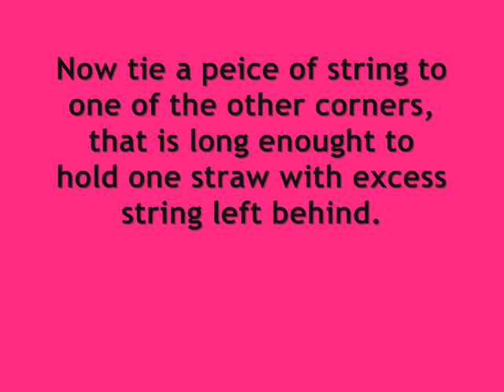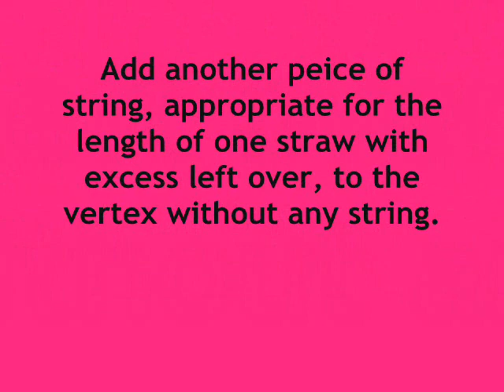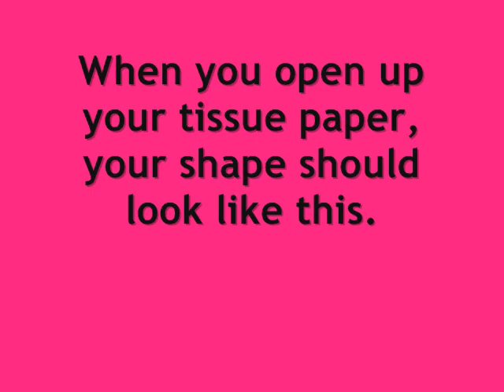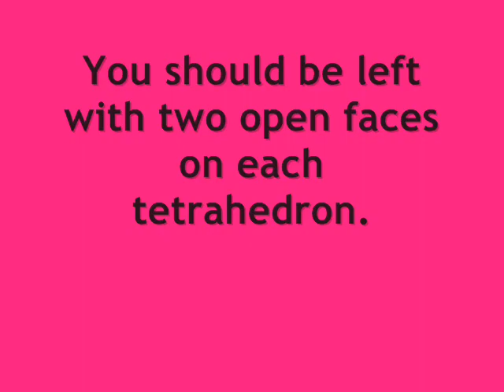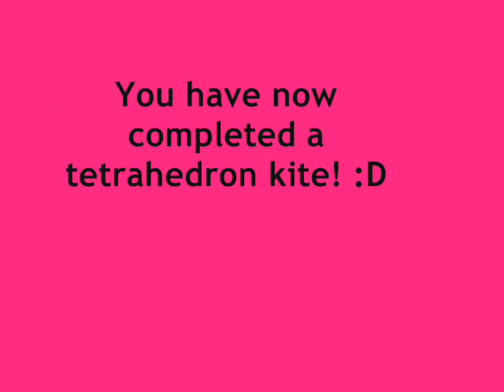How to Construct a Tetrahedron Kite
I resized the photo on microsoft word so that the base of the shape was 8 inches.